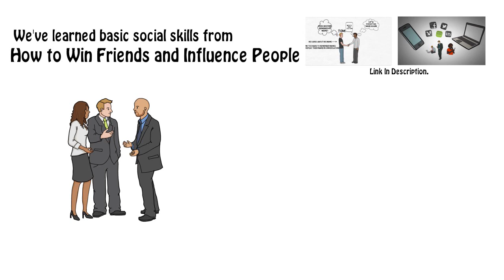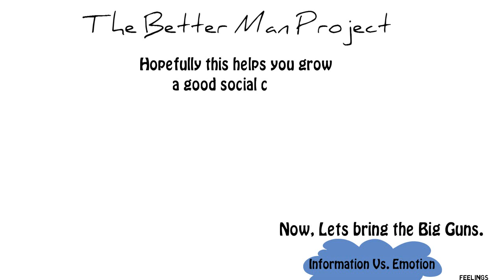How to Create a Good Conversation with Anyone - Communication Skills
Two Simple yet Powerful tips on building depth in a conversation with anyone. This simple ideas helped me better my communication skills and helped build a massive social circle.
Episode 1 of the Social Friday Tips series.